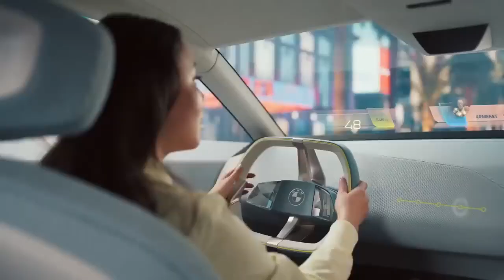BMW's 'Dee' is the color-changing car of the future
Meet the most mind-blowing car BMW has ever revealed… The BMW i Vision Dee!

This all-new concept has been revealed at CES 2023 and aims to show what the next-gen BMW 3 Series could be like when it arrives in 2025!

So what are the key talking points? Well for starters, there’s the retro-inspired design. From the side, we’re getting classic E30 3 Series design vibes, and upfront we have (yet another…) massive kidney grille. However, unlike recent BMW releases, this one’s longer than it is fat, and it arrives fully digitized!

Step inside and this is where the technology really comes to the fore. Rather than sticking an infotainment screen on the dash, the i Vision Dee comes with a heads-up display that can stretch the full length of the windscreen! Elsewhere, it’s all pretty minimalist inside, with hardly any physical buttons to be found.

What’s more, the i Vision Dee will also come with E-ink technology, allowing you to change the car's exterior color! It’s also done away with door handles, so you’ll need to rely on gesture controls to even get inside!

So, what’re your thoughts… Are you a fan of the retro design? Or has BMW taken it a step too far?